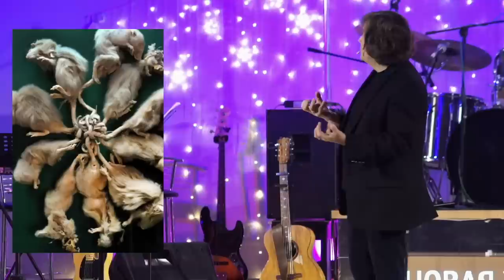Виктор Судаков | Какое единство не от Бога и какое разделение не от дьявола? | Фрагмент проповеди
Единство – это очень важная вещь, которая содержит духовную силу. Но можем ли мы сказать, что всё единство приходит от Бога, а всё разделение – от дьявола? Что же тогда означают слова Христа «Не думайте, что Я пришел принести мир на землю, не мир пришел Я принести, но меч»? (Матф. 10:34)

Посмотрите фрагмент проповеди "Сказка о рыбаке и рыбке" пастора Виктора Судакова. Звучит интересно? Вы также можете посмотреть видео полностью по этой ссылке

🏰 Адрес нашей церкви: Россия, город Екатеринбург, улица Шейнкмана, 7, 620014